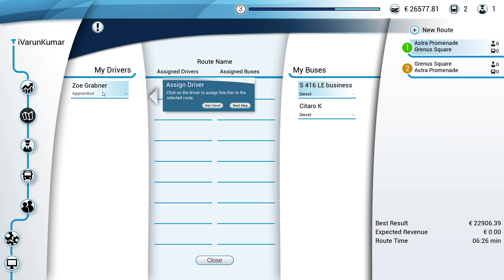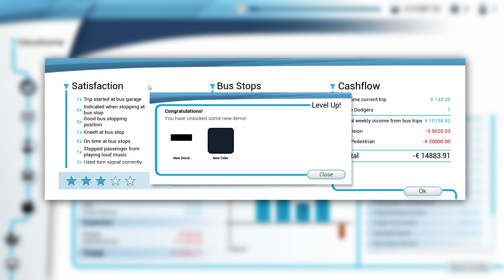Bus Simulator 18 Hindi - Episode 4 - HIRED A DRIVER | iVarunKumar BS18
★Computer SPECS:

CPU: AMD Phenom II X4 840
GPU: Zotac Geforce GTX 1050 Ti
RAM: Mushkin Enhanced 2GBx4 1333 MHz
MOBO: Gigabyte GA-890XA-UD3
PSU: Cooler Master GX 750WATT Bronze
HDD: SEAGATE ST31000524AS Barracuda 1TB 7200 RPM
Cabinet: Cooler Master Elite 310
LG DVD Rewriter GH24LS50
ATAPI iHAS124
Ethernet Card: Realtek RTL8168D/8111D
Wireless Adapter: Linksys WMP110 RangePlus Wireless PCI Adapter
Cooler Master Fan
Extra Blue LED FAN
Keyboard Combo
Logitech G102 Gaming Mouse
LG Monitor 22MP68VQ
Headphones
Speakers
Steelseries Siberia Headphones